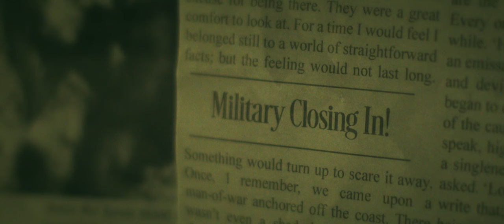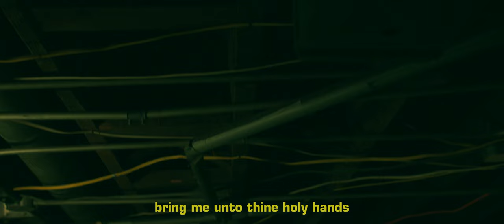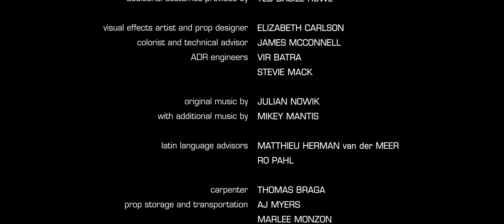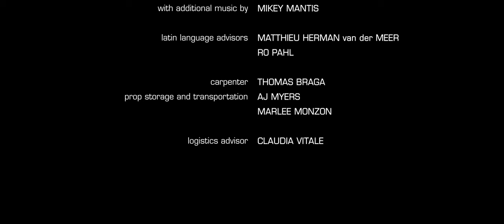Triage - short film